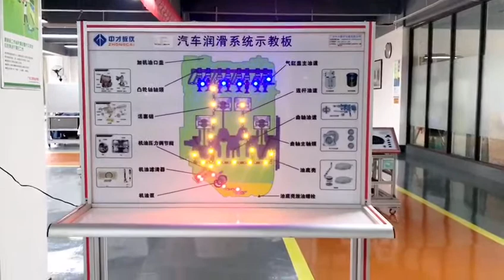lubrication system of vehicle training bench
The function of the lubrication system is in the engine work continuously enough, the appropriate temperature of the clean oil to all the transmission parts, and the formation of oil film between.

Engine is working, all the movement parts at a certain force on another part, a lot of transmission parts are in a very small gap operating high-speed relative motion, such as crankshaft main journal and the main bearings, crank and connecting rod bearing, CAM shaft neck and CAM bearing, piston, piston ring and cylinder wall, the valve-train kinematic pair and transmission gears etc., with relative motion, parts surface friction, accelerated wear and tear, despite all of these parts of the surface of the work after fine processing, but zoom in to see the surface is uneven. Therefore, in order to reduce wear, reduce frictional resistance, extend service life, the engine must have lubrication system